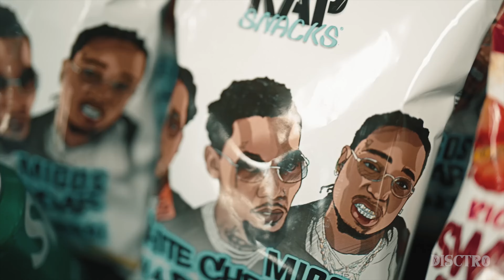Quavo - Bussin ft. Gucci Mane, 21 Savage (Music Video)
Beat by @4RealHitz

Follow Quavo!